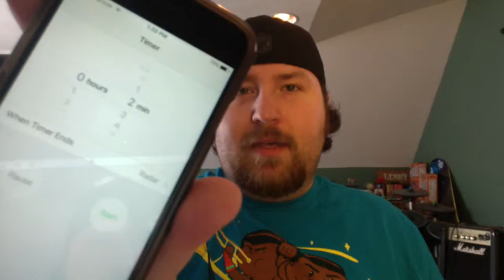WrestleMania 32 Predictions - Here Is Your Winner #2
Ben takes a quick look at the biggest show of the year, WrestleMania! Will he pitch a perfect prediction shutout? Only time will tell.